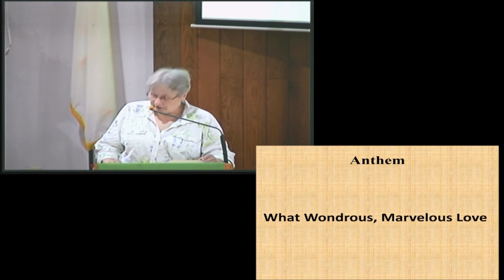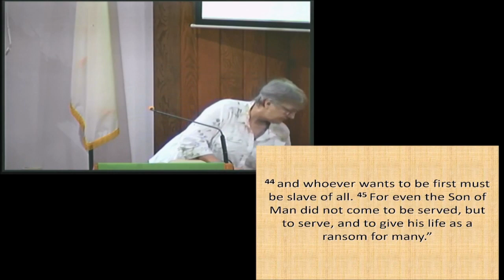Pastor Eric Light